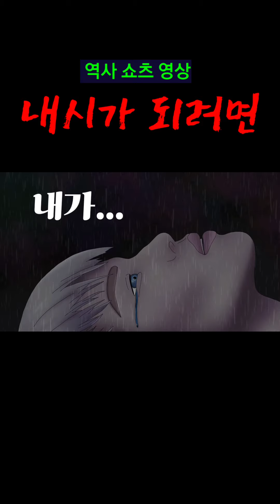조선시대 내시가 되려면 ㅠ (수술중 70%사망)